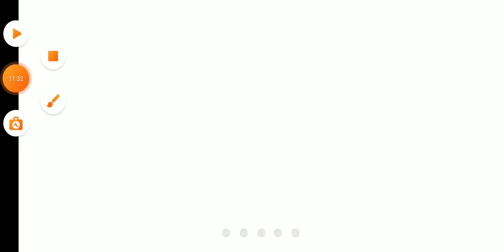(bakit mo pinapasok ha?) | Hinahabol ako ni Preston | My restaurant part 1 Roblox Tagalog